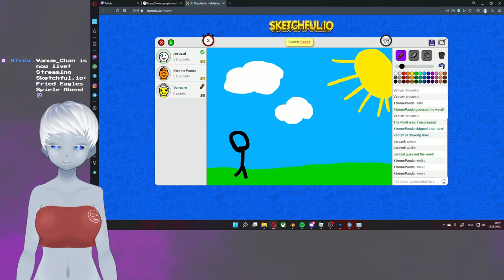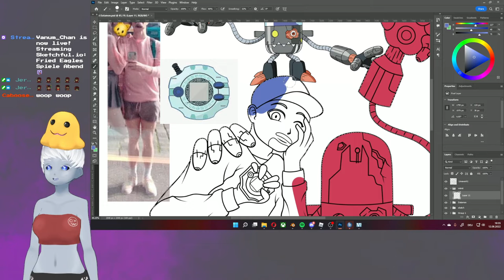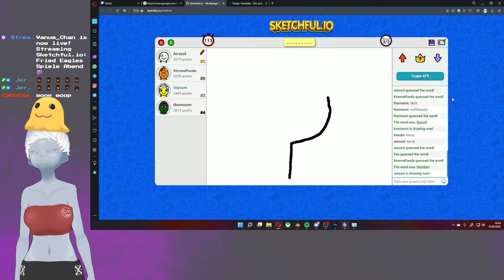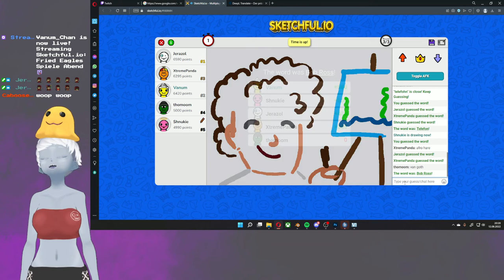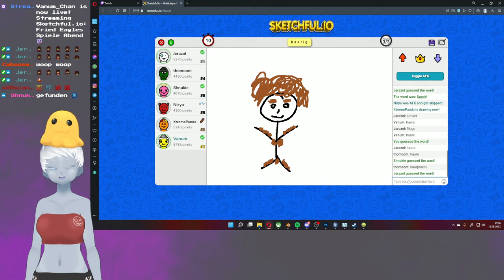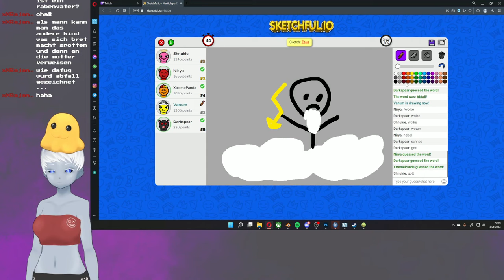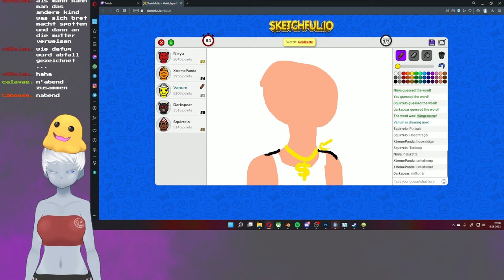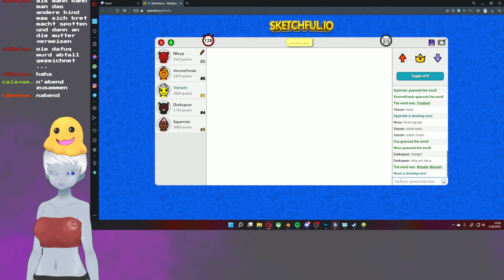Stream highlights - FriedEagles Community Spieleabend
Die FriedEagles haben sich zu einem Community Spieleabend getroffen, hier sind meine Highlights aus meinem Stream.